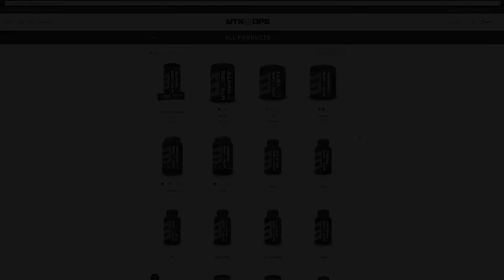A Day Without Food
During the month of November, MTN OPS will be increasing our meal donation for every order on our website from 1 meal to 10 meals.  We also challenge you to join with us and go "a day without food" to better appreciate the hunger crisis throughout the world.